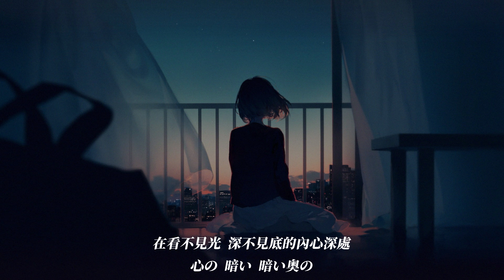Nameless｜透明哀歌 - 透明エレジー (Cover)｜中日歌詞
サヨナラ

あの人に

中日歌詞：

在樓頂上你獨自一人  那搖曳的身影  永遠  永遠
最上階に君が一人　揺れる影が　ずっと　ずっと

｢我們的愛永遠—
「ずっと、僕らの愛はもう—

再也回不來了對吧?｣
見つかりはしないでしょう?」

想盡辦法嚥下那些你對我說的話  暫時停止了呼吸
言葉を飲み込む音  息を止めた

大街上又只剩我一人
街中に一人

喉中宛如混雜著漫漫長夜
暮れた夜を混ぜては  喉の奥に

此刻  總算吞了下去
今  落としてゆく

關於昨天早已忘得一乾二淨
昨日の事は忘れました

那明天的一切
明日の事も

也能? 不要？想起來嗎？
思い？出せ？なくて？

啊  心真的好痛！好痛什麼的！
あぁ  もう  痛い!  痛いなんて!

心聲明明確實傳達出去了呀！
声は  確かに届いてたんです!

好「討厭」你！討厭死了！
君が「嫌い」きらい なんて!

你的聲音早就生鏽到聽不見了啦！
言葉  錆付いて聞こえないや

愛？不愛？無比煎熬的狀態！
愛？のない？痛い容態！

不管歌曲還是顏色  也才六十八夜！
唄も色も  まだ六十八夜の!

沒錯!  在這裡跟你道別什麼的！
そう!  これでお別れなんだ!

正是我想獻給你的話呀！
僕が  君に  送る！

從頂樓上往下所見到的景色  那下墜的身影  永遠  永遠
最上階から見た景色  落ちる影が  ずっと  ずっと

｢我們的呼喚聲也永遠—
「ずっと僕らの声も—

傳達不到你那邊了對吧?｣
もう聞こえてはいないでしょう?」

生了鏽的每一句話聽起來
言葉の錆びてく音

有如一層厚厚濃霧  籠罩住了內心深處
霧のかかる  心の奥底

在朝陽的照耀下
朝焼け色の中に

你一個人就這樣  又再度消失不見
君は一人  また透けてくだけ

那天心臟的跳動聲漸漸合而為一
鼓動の音は一つ限り

那份悸動仍在這密閉的房間內久久無法平息
閉め切った部屋の中で響く

想說卻無法脫口而出!  聲音出不來什麼的！
言葉も出ない  出ないような！

我當時的確就在那裡的呀！
僕は確かにここにいたんです!

不想要看到你!  不想見到你什麼的！
君を  見ない  見ないなんて!

至今還留戀著你  不想跟你道別呀！
今も染み付いて離れないよ！

啊  真的好痛!  忘不了的傷痛！
もう  痛い  痛い容態!

耳朵裡還是那天你說過的話
耳の奥で  まだあの日の言葉が

啊  連同你的聲音就此訣別什麼的..吶！
あぁ これでお別れなんて  そんな  君の声も  ねぇ!

那天你許下的願望  如今仍然言猶在耳
あの日願った言葉がもう  耳に染み込んじゃって

你切斷一切的情感對我說出「掰掰掰!」
気持ちも切って「バイバイバイ!」

那真的是你所想要的嗎?
何を欲しがったんだっけ?

積少成多的灰塵  不知過了多少年
塵も積もって  何年間

無論我自己  還是你  都全部一起捨棄了
僕が  君が  僕が捨てちゃったんです

但我還是.. 啊...
まだ..  あぁ...

在看不見光  深不見底的內心深處
心の  暗い  暗い奥の

一直以來依然把真心話藏在心底
底にほんとは隠してたんです

現在太遲.. 太晚了什麼的..
今じゃ  遅い..  遅いなんて..

我現在才意識到啊..
今更知っちゃったんだ ..

啊 真是討厭..  討厭死了..
あぁ もう  嫌い  嫌いなんだ

你和我還有全部..  一切的..  一切...
君も  僕も  全部..  全部..  全部...

｢希望不要變得透明甚至消失...｣
「透けて消えてなくなって...」

想說卻說不出來！無法脫口而出什麼的！

我確定那時聲音已經大到有回音了呀！
声が確かに響いてたんです!

至今依然  討厭至極!  討厭你什麼的！
今も  嫌い  嫌いなんて！

距離靠太近的話聽不清楚啦！
言葉近すぎて聞こえないや!

啊  心真的好痛！無法再忍耐了呀！

歌曲也好 顏色也罷 也才六十八個夜！
唄も  色も  まだ六十八夜の！

沒錯！ 在此時此刻跟你道別什麼的！

就是我想獻給你的最後一句話！
僕が  君に  送る！

讓我這首透明哀歌
響く夜空に溶ける！

劃破這片夜空吧!
透明哀歌！

純粹翻譯練習，並無營利用途，我自己並不擁有此音樂影片!